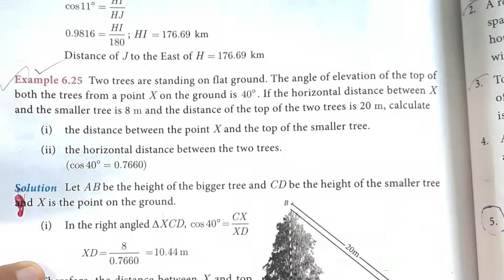10th maths chapter 6 example 6.25 tn samacheer hiba maths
10th maths chapter 6 example 6.25 tn samacheer hiba maths